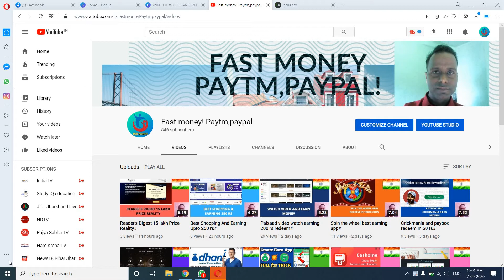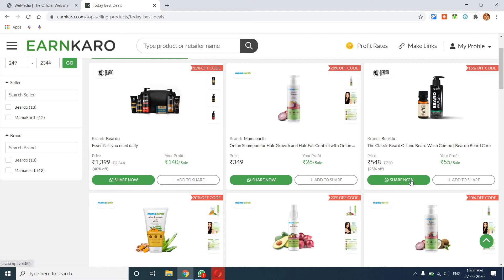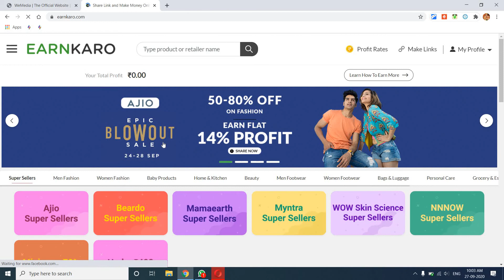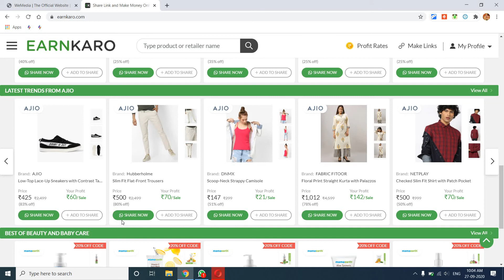Earnkaro Best Link Share Earning Upto 15k Per months#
Thanks for visiting please join by my refferal.

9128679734@upi send 1 rs only to